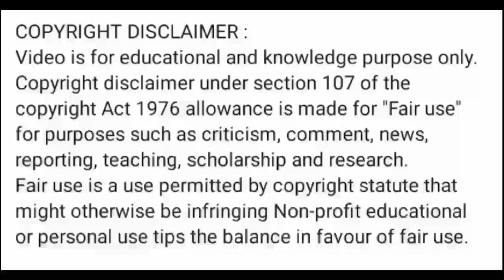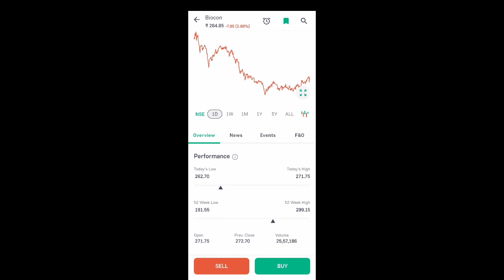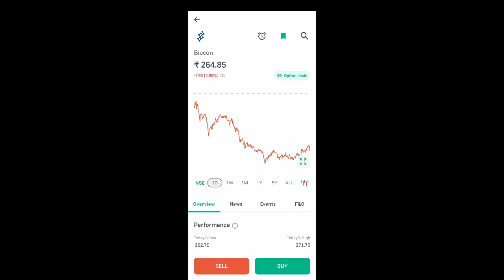biocon share latest news l biocon share news today l biocon share news l biocon share price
biocon share price today
biocon share review
biocon share analysis today
biocon share break out
biocon share result latest news